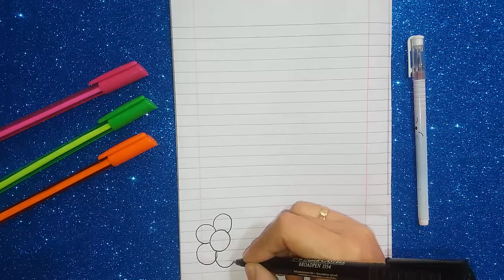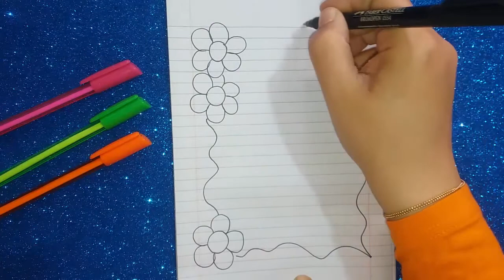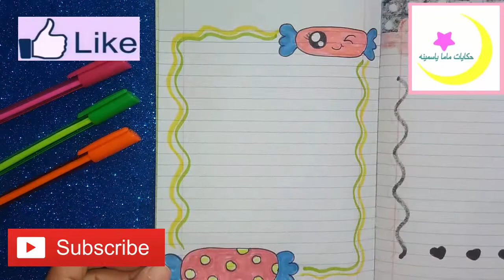تسطير الكشكول بسيط جدا الشكل الثالث ورود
كيف تسطر الكشكول بسهوله بسيط جدا الشكل الثالث ورود ملونه

تعليم تزيين الدفاتر المدرسية للبنات ، تزيين الدفاتر سهل جدا ، تسطير الكشكول بسيط جدا ،
ادعمني بالإشتراك في القناه والضغط علي زر اعجبنى🥰🥰😘

تزيين الدفاتر المدرسية من الداخل للبنات سهل خطوة بخطوة ، تسطير الكراسة بشكل فيونكة جميلة،تزيين دفاتر